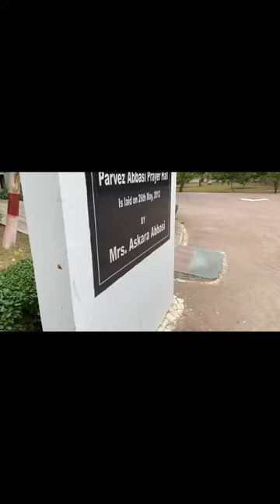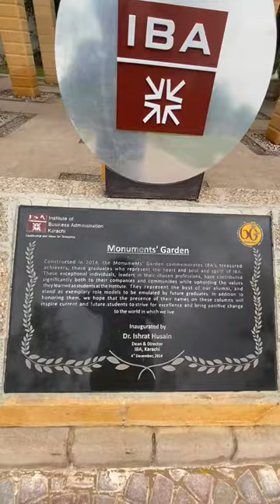SHORT TOUR: IBA Main Campus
DHARIA - Sugar & Brown